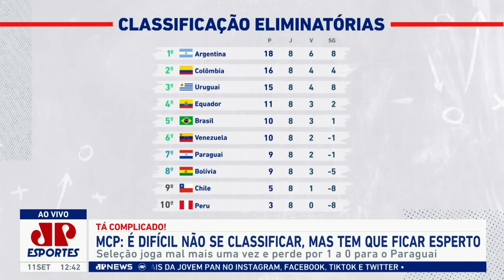"Cara, se a CBF MANDAR o Dorival EMBORA..." CRISE na Seleção Brasileira PROVOCA um ÓTIMO DEBATE!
Quais técnicos poderiam fazer um trabalho melhor que Dorival Júnior na Seleção Brasileira? A derrota para o Paraguai provocou debate no Bate-Pronto, da Jovem Pan Esportes.

Crédito das fotos usadas na thumbnail: Rafael Ribeiro/CBF e Juan Pablo Pino/EFE